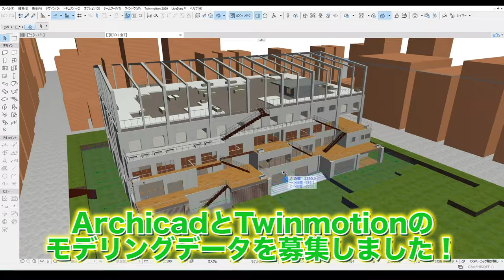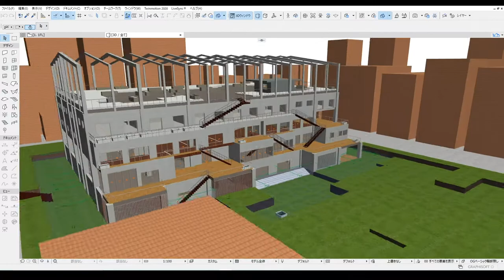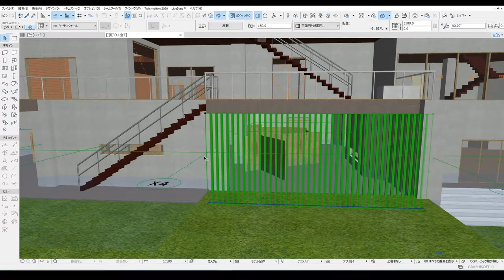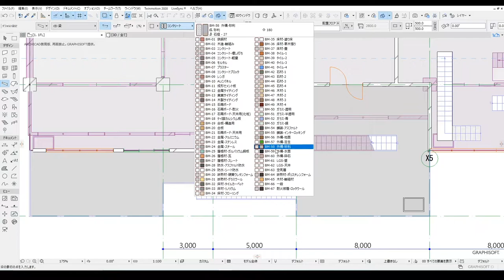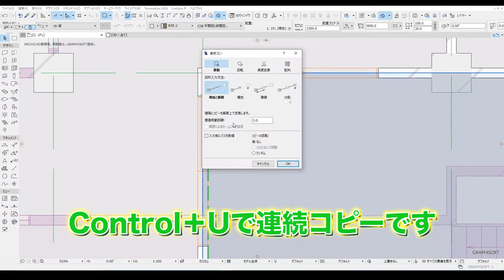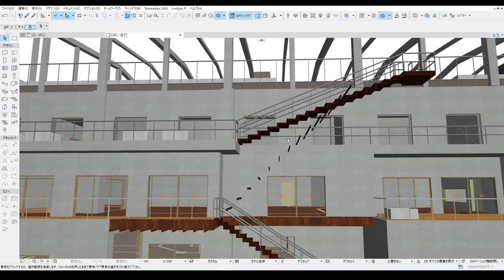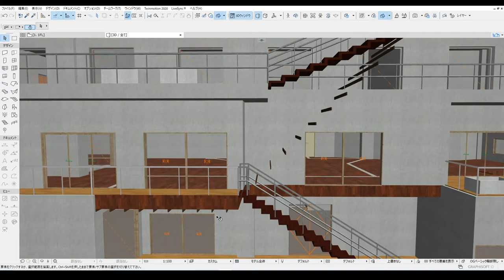【超時間短縮】等間隔で連続コピーする方法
2022/07/09より応募フォームをオープン

今回はTwitterのフォロワーさんの「せーじ」さんに頂いたモデリングデータをもとにルーバーなど連続したものに重宝する"連続コピー"について解説していきました！
ぜひ「せーじ」さんのTwitterものぞいてみてください(^▽^)/
（本人許可済)

パッと見たい人用
→　0:23　事前説明
　　1:00　モデリングデータ提供者
　　2:00　本編
　　4:45　ここおおおおおおおおおお
　　6:15　エンディング